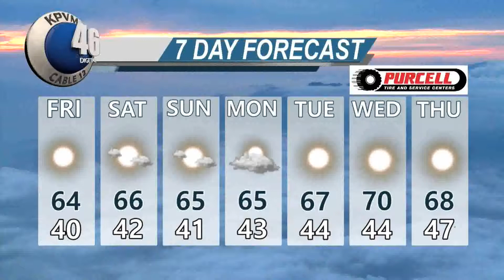12/07/17 KPVM News 4 of 4